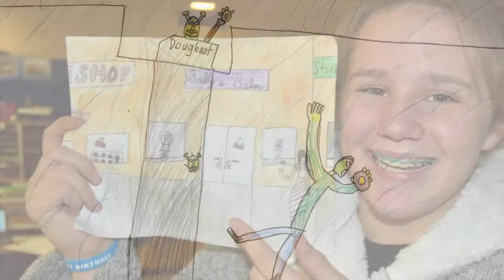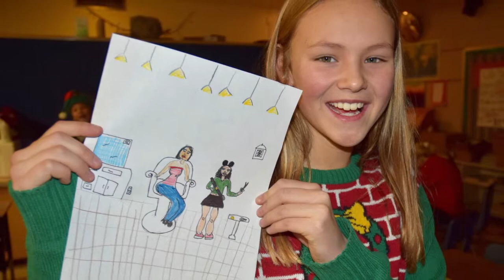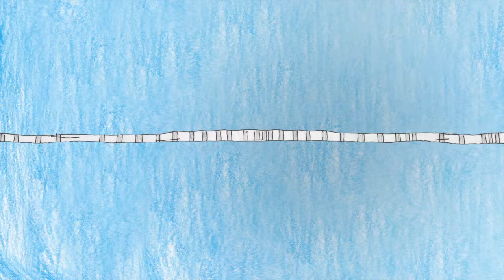Walking Down Main The Doughnut Song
Mr. Buehler's class and Mr. Rummans performing their rendition of "Wagon Wheel." Great Chance for creative writing and performing!